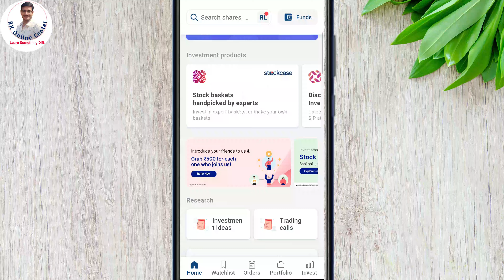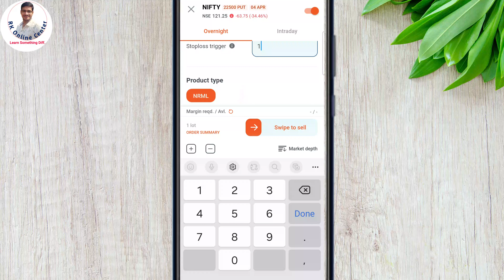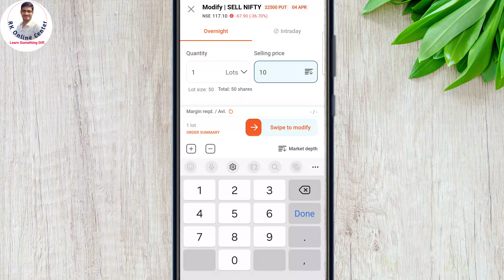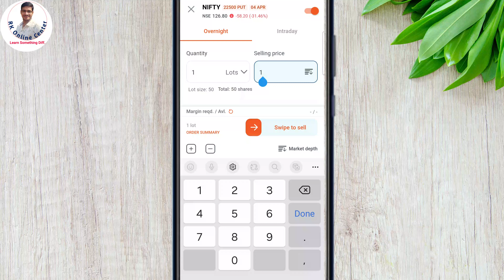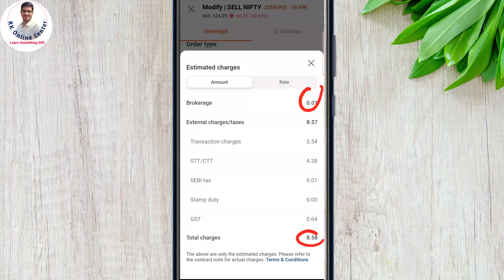Kotak neo app me SL or Target kaise lagaye - Live Option Trading🤩 | How to add SL or Target in Kotak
kotak neo app me sl or target kaise lagaye - live option trading for beginners

1. Paytm Money FREE Demat A/c
2.  Free Dhan Demat Account ( 10 Per Order for Women)✅
3. Upstox Demat Account (FREE) 👍
4. Zerodha Demat Account (200)
5. Open Free Angel One Demat Account (Trade on Chart )